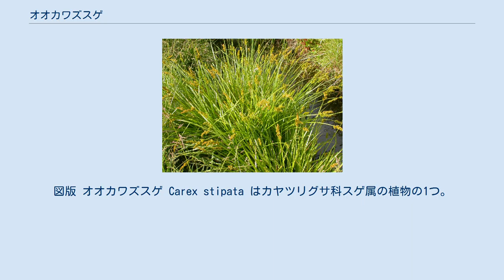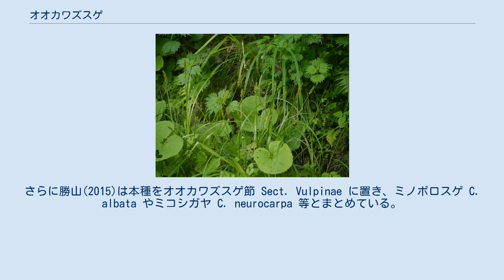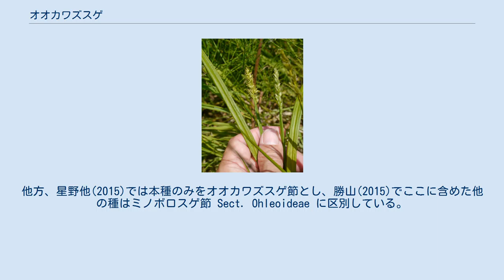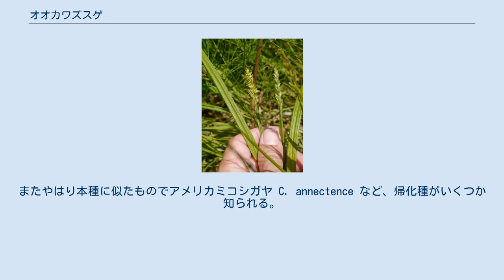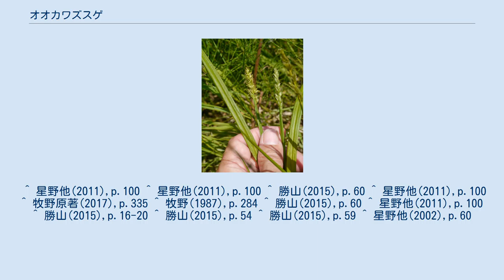オオカワズスゲ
図版 オオカワズスゲ Carex stipata はカヤツリグサ科スゲ属の植物の1つ。
やや大柄なスゲで、全体に緑色で柔らかく、円柱状の穂がまっすぐに立つ。
 多年生の草本で、全体に緑色でやや柔らかいが茎や葉の縁はややざらつきがある。
株を作り、葉や花茎は束になって生じる。
根茎は短く、匍匐枝等は出さない。
草丈は30-60cmに達する。
草質に関しては大橋他編(2015)には「やややわらかく」とある一方で星野他(2011)には「剛直」とある。
これはつまり触ると柔らかいのだが、葉や茎にしなる性質が弱く、特に茎は真っ直ぐに立ち上がってうなだれたりしないというところのようだ。
 葉は幅が3-7mm、基部の葉鞘は淡い色をしている。
またその上部の前側は膜質で透明になっており、横じわがある。
葉身は厚みがあるが柔らかく、縁にざらつきがある。
また古い葉鞘は繊維状に細かく裂ける。
 花茎は断面が三角で鋭い稜があり、稜の上にざらつきがある。
花茎の先端にある花序は長さ3-6cmほどで柄のない小穂がほぼ間を開けないで着く穂状花序であり、その概形は卵状円柱形をしている。
なお花序の幅は1cm。
小穂の基部から出る苞は針状で目につくことがない。
小穂はすべて同型。
互いに接近してつき、卵円形で長さ6-10mm。
いずれも雄雌性であり、基部側の大部分が雌花で、先端に少数だけ雄花がある。
雌花の鱗片は色が淡く、卵形から披針形で先端は鋭く尖るか芒状に突き出す。
 和名は大型のカワズスゲの意である。
学名の種小名は『集積した』の意である。
 日本では本州の関東、中部地方以北から北海道にかけて分布し、国外ではサハリンと、それに北アメリカに知られる。
 山野の湿地に生える。
ただし必ずしも本格的な湿地ではなく、路傍の水辺などにも見ることが出来るもので、牧野(1987)にも生育場所として「溝辺」があげられている。
 この種はいわゆるマスクサ亜属のもので、小穂はすべてほぼ同型で柄がなく、穂状花序になる。
さらに勝山(2015)は本種をオオカワズスゲ節 Sect. Vulpinae に置き、ミノボロスゲ C. albata やミコシガヤ C. neurocarpa 等とまとめている。
共通する特徴は匍匐枝を出さないでまとまった株を作ること、小穂は雄雌性で多数が互いに接近した穂を形成すること、果胞は側面に翼があるか鋭い稜となり、基部が海綿質に肥大すること、等がある。
他方、星野他(2015)では本種のみをオオカワズスゲ節とし、勝山(2015)でここに含めた他の種はミノボロスゲ節 Sect. Ohleoideae に区別している。
区別点としては本種の葉が軟質であり、それ以外の種が革質であることを挙げている。
 上に上げたような近縁種との区別点としては茎や葉が軟質であること、苞が発達しないこと、果胞が褐色にならず、脈がほとんどないこと、果胞が大きくて4mm程あることなどが挙げられる。
やや似たものにキビノミノボロスゲ C. paxii があるが、この種は花茎の稜が鈍く、ざらつかない。
果胞には緑色の脈が多数ある。
日本では岡山県南部からのみ知られる。
またやはり本種に似たものでアメリカミコシガヤ C. annectence など、帰化種がいくつか知られる。
これらはやはりオオカワズスゲ節に含まれ、本種よりは苞が目立つ。
他に節が異なるがヤガミスゲ C. maackii も本種に似ており、区別点としては花茎がより長く伸び、花期には倒れることが多いことや葉鞘に横じわがないことなどがある。
より細部で、しかしより重要な点としてはこの種では小穂が雌雄性で、雄花が小穂の基部にある点で大きく異なる。
が、一見では見分けられないほどに眼だたないのが残念である。
 ^ 以下、主として大橋他編(2015),p.304 ^ 勝山(2015),p.60 ^ 星野他(2011),p.100 ^ 星野他(2011)では淡黄褐色から濃栗色とある。